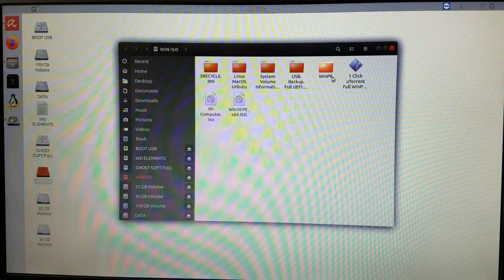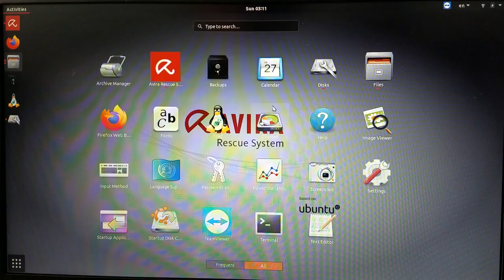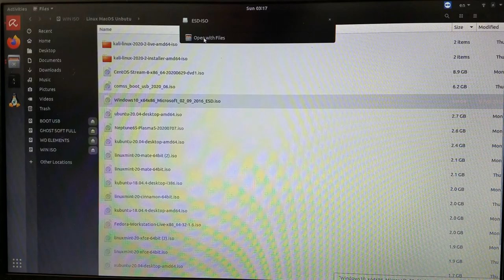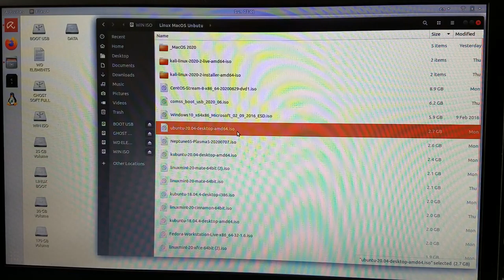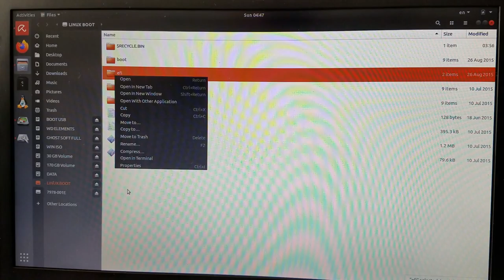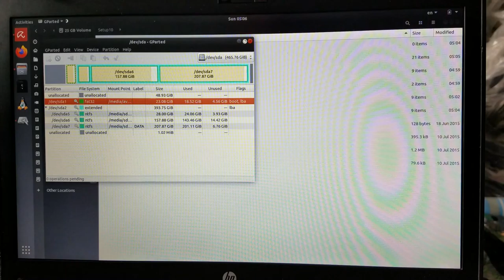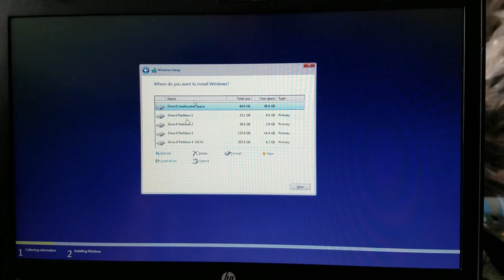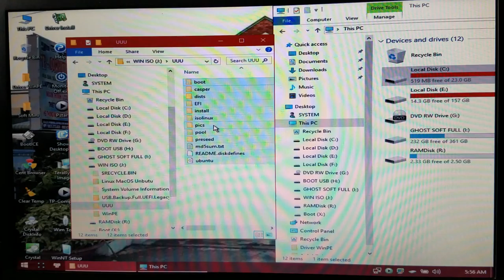® Dùng Rescue Disk Tạo Boot USB Win10PE cài Windows 10 x64 Full UEFI Legacy hay cài Linux, Ubuntu ..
P1 Tạo Boot USB bằng bộ Rescue Disk mã nguồn Linux. GParted Make Full Boot Lba Ubuntu, Linux, MacOS.

em xin giới thiệu bản cứu hộ khá chuẩn với các anh em kỹ thuật mình ạ :)
 Qua test sơ bộ thì bản cứu hộ này có rất nhiều ưu điểm anh em kỹ thuật mình nên dùng nha!
 Điểm nổi bật ở bản boot mã nguồn Linux này là mình có thể tích hợp WinPE.iso chạy kèm ạ! Ngoài việc dùng WinPE Mini anh em mình có thể dùng các công cụ DOS mà Builder đã xây dựng khá đầy đủ ạ!
 Điểm cộng gần như tuyệt đối là bản cứu hộ Rescue Avira nhận driver wifi đầy đủ và hổ trợ rất rất nhiều dòng laptop khác nhau. Trình duyệt web Mozilla Firefox hầu như không bị Crash lỗi này thường gặp trên các bản WinPE hiện nay.

  con xin chân thành cảm ơn Bác Hoàng Đức đã giới thiệu bản boot cực kỳ hữu ích này ạ!

GParted Make Full Boot Lba Ubuntu. Linux . MacOS ...